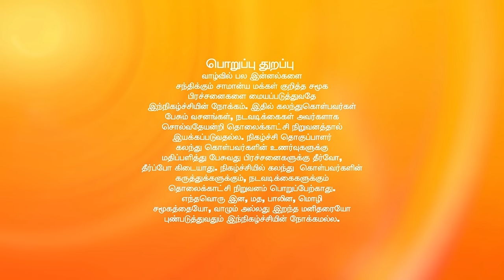சொல்வதெல்லாம் உண்மை சீசன் 2 - ரியாலிட்டி டாக் ஷோ - அத்தியாயம் 486 - ஜீ தமிழ்